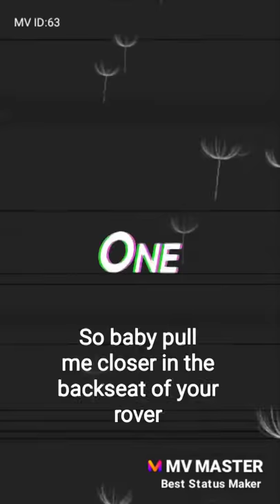Pawan parbhuwala Football ritten